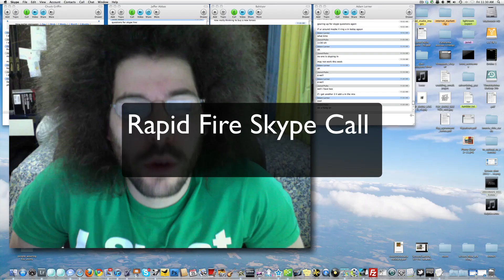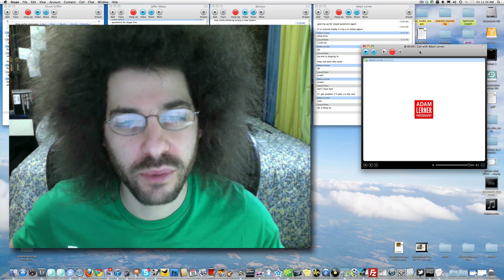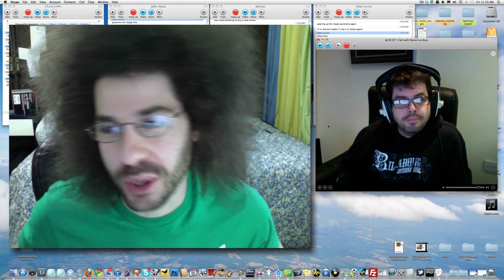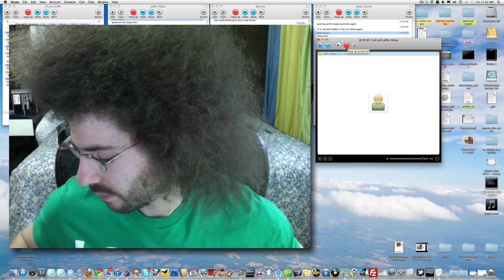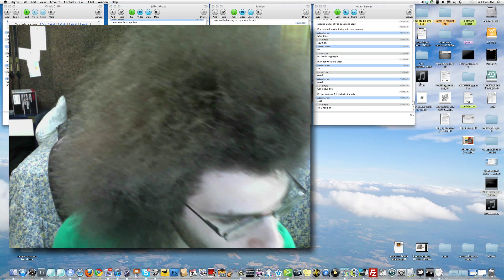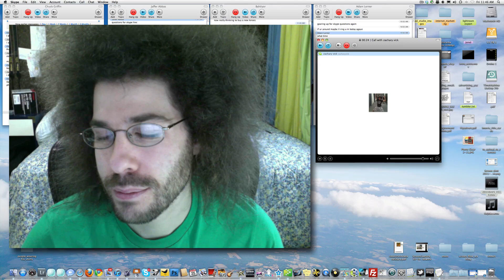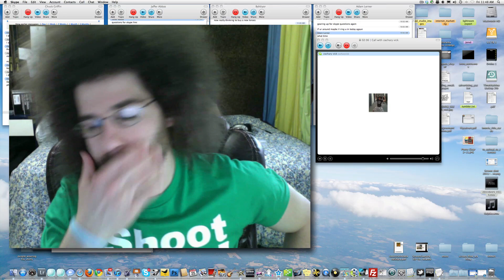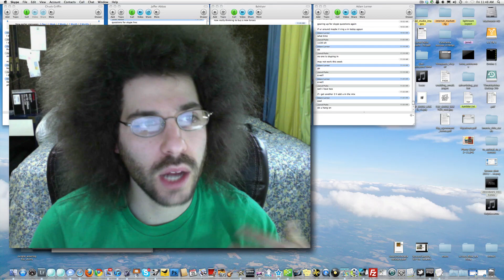FroKnowsPhoto Photography HELP SKYPE LINE #002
It was time for another round of Rapid Fire 2 min Skype calls on Friday.  I would like to try and do this on as many Fridays as possible  so make sure you follow @FroKnowsPhoto on Twitter for the when I am accepting messages.

This week I took a few more questions than normal but I think you will get a good laugh at some of them.